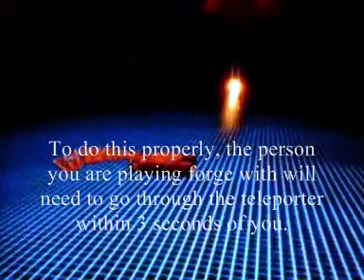Halo3 Sandbox - Blind Guardian Glitch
This is yet another glitch in halo3 sandbox level. This "freaky" glitch was discovered by myself and my sister on the 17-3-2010, not saying were the first, or that the name is correct. But that's when we found it and thats the name we gave it. BTW the quality shrunk in the upload, I'll try to fix that as soon as possible.